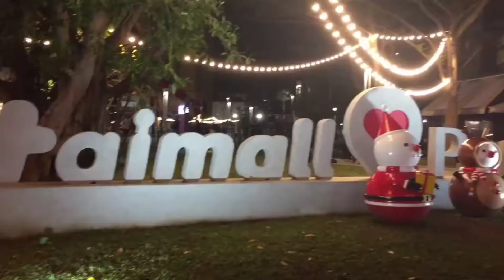Fireworks Display|Taimall Nankan Taimall at Night|Marie Bella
Fireworks Display at Taimall Nankan.
January 1,2021

Ang gandang pagmasdan ang mga liwanag sa kalangitan 😊
Thankyou 2020 ,welcome 2021.
2021 please be Good to us 😊😊

Happynewyear every one.